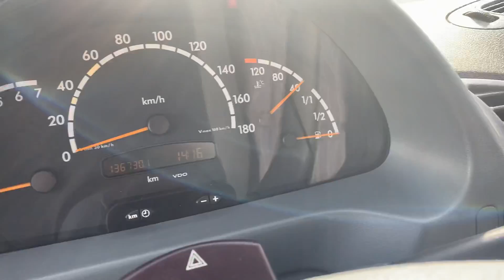Mercedes-Benz Sprinter Autotransporter